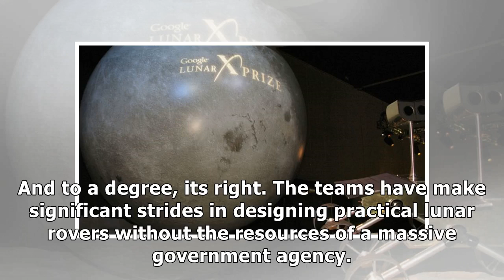Google's $20 million lunar xprize will end without a winner